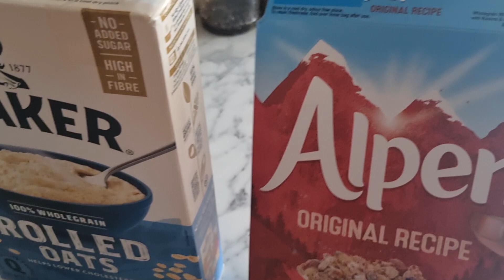This? Is what I eat in the morning? Breakfast for my weight loss#p_a_life_in_uk